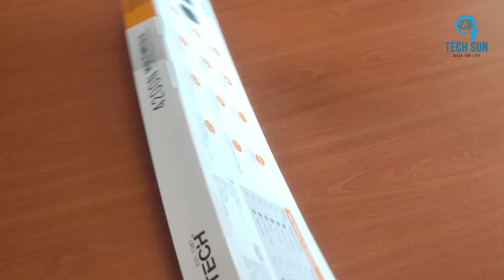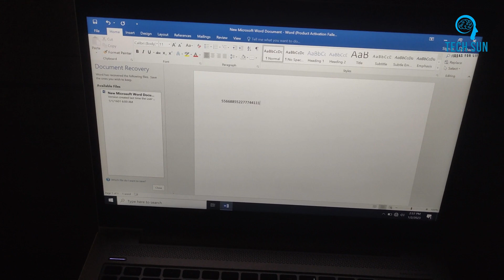Best wireless keyboard mouse combo | a4tech 4200n wireless keyboard mouse | gaming keyboard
স্বল্পমূল্যে প্রিমিয়াম ওয়্যারলেস কিবোর্ড মাউস| A4Tech 4200n Wireless Mouse And Keyboard Reviews
gaming keyboard Reviews

gaming keyboard,best gaming keyboard,best gaming keyboards,best keyboard for gaming,gaming keyboards,best gaming keyboards 2023,gaming keyboard review,best keyboard,best gaming keyboard 2023